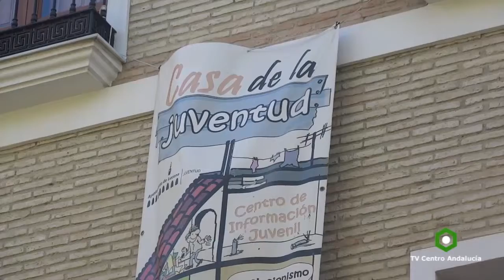LUCENA - La Delegación de Juventud oferta acciones formativas para octubre y noviembre 09/10/2105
ACTUALIDAD CENTRO ANDALUCÍA
LUCENA - La Delegación de Juventud oferta acciones formativas para octubre y noviembre